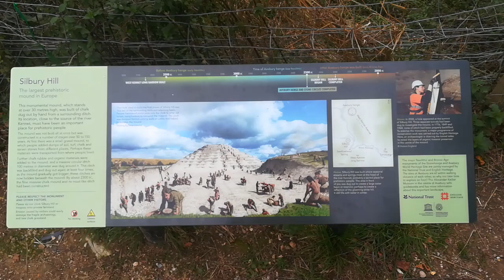Silbury Hill (England 2022)